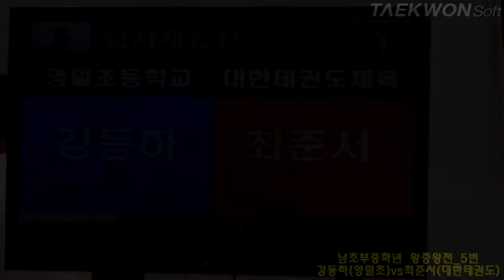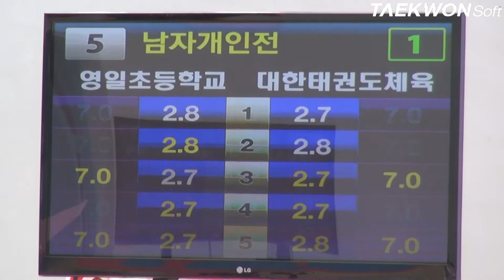제3회 상지대학교총장배 남초부중학년 왕중왕전_5번 강동하vs최준서